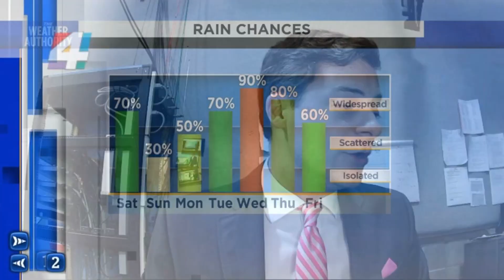Why the weather pattern has been so active.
Asst. Chief Meteorologist David Heckard looks into why we're stuck in an unsettled pattern.